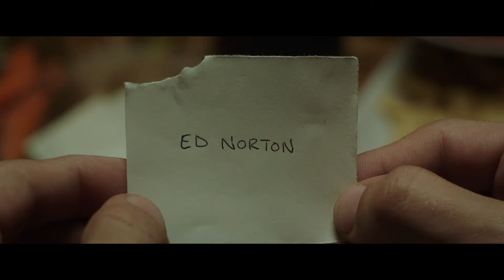Everything Wrong With Game Night In 3 Bags Of Tostito's Scoops Minutes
Game Night is hands-down one of the best comedies of the last five years. It's inventive, takes great care with the cinematography, and just makes me laugh my ass off every time.

BUT... it still has sins.